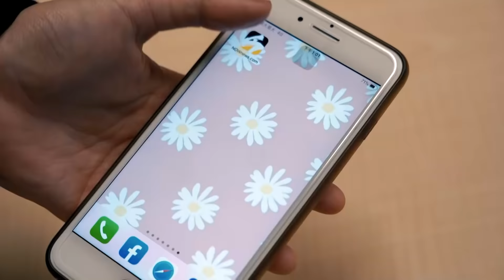助理狀況外！吳宗憲當場摔麥飆罵「跟白痴一樣」